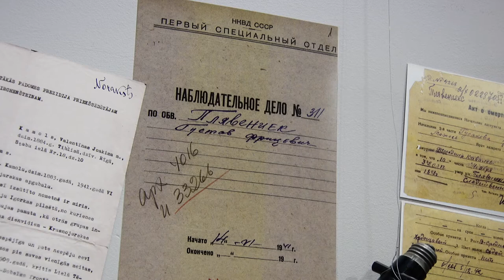В Даугавпилсе почтили память жертв депортаций 1941 года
14 июня исполнилось 80 лет с первых массовых депортаций  - в 1941 году было выслано более 15 тысяч граждан Латвии, в том числе почти 700 жителей Даугавпилса. В память о жертвах депортаций были возложены цветы и зажжены свечи у мемориала «Невинным жертвам красного террора» в сквере А.Пумпура.